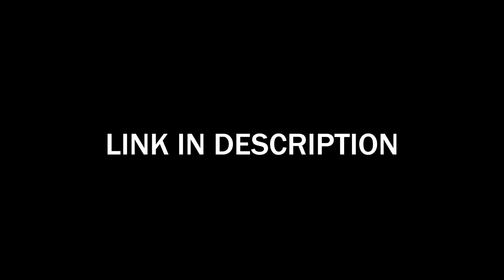[F.I.S.T] COVERT SNIPER TEAM in World of Tanks (Snow, Desert & Swamp Maps Gameplay)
During registration use the code COMBAT to get for free:
•       7 Days Premium Account
•       250k credits
•       Premium Cromwell B (Tier 6)
•       3 rental tanks for 10 battles each: Tiger 131 (Tier 6), T78 (Tier 6), and Type 64 (Tier 6)

PLAYLISTS THAT ARE POTENTIALLY COMING SOON:
⭕ READY OR NOT
⭕ GROUND BRANCH
⭕ ESCAPE FROM TARKOV
⭕ RAINBOW SIX VEGAS 2
⭕ SOCOM U.S. NAVY SEALS
⭕ SQUAD
⭕ ARMA 3